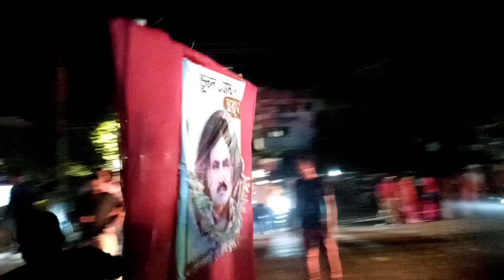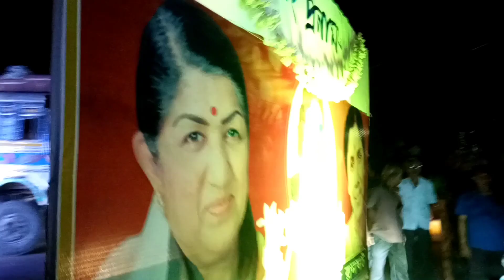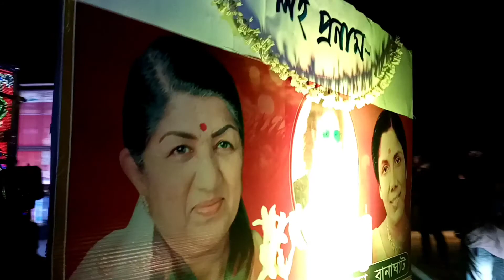Ranaghat Traditional mayurpankhi||mayurpankhi carnival 2022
Ranaghat Traditional mayurpankhi||mayurpankhi carnival 2022||Ranaghat||Vlog With Sougata
সকলকে জানাই শুভ নববর্ষের প্রীতি শুভেচ্ছা ও অভিনন্দন
Ranaghat এর Traditional mayurpankhi carnival যা বহু বছর ধরে পহেলা বৈশাখের দিন সন্ধ্যেবেলা হয়ে থাকে আর সেগুলো আমি তুলে ধরলাম আমার Blogging চ্যানেল Vlog With Sougata তে
এবছর ও খুব সুন্দর করে সাজিয়ে mayurpankhi carnival বেরিয়েছিল
এই mayurpankhi রানাঘাটের বিভিন্ন রাস্তা দিয়ে ঘুরে পুনরায় নিজ স্থানে ফিরে আসে ,প্রতিবছরই mayurpankhi দেখার জন্য রানাঘাটের মানুষ রাস্তায় ভিড় করে দাঁড়িয়ে থাকে এই mayurpankhi তে থাকে বিভিন্ন আলোকসজ্জা এবং থাকে কবিগান
পরের দিন আবার সেখানে কবিগানের আসর বসে

carnival 2022